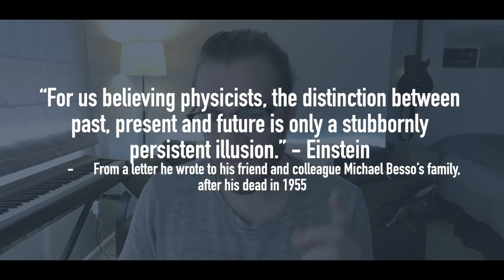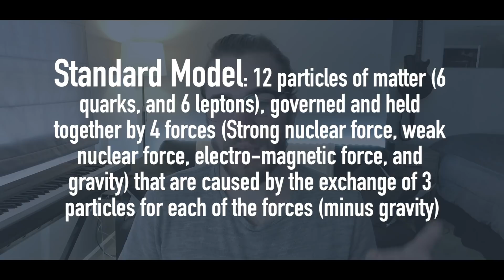Physics of TIME and the SUPERNATURAL [PART 1]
To get an accurate understanding of why the supernatural may be inside the dimension of time, first you need to understand the physics of time...